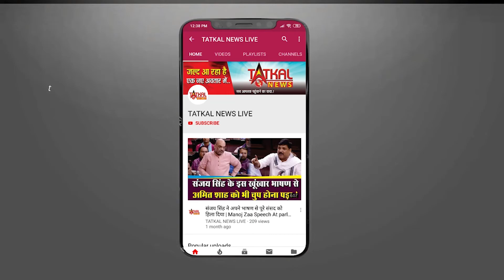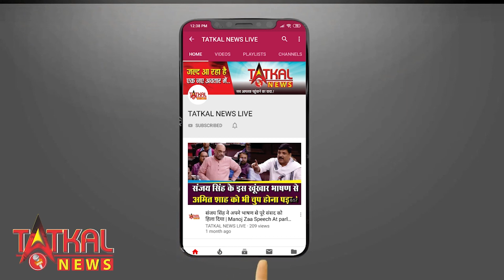लाइव्ह शो में आजतक की बेइज्जती | Live show on aaj tak | Debate with Congress and BJP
Story By- Tatkal News Live